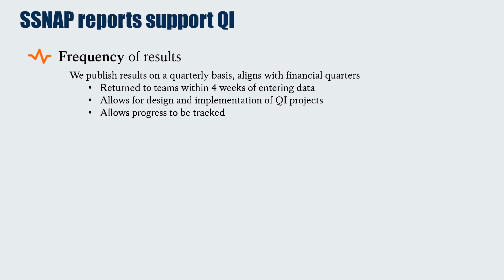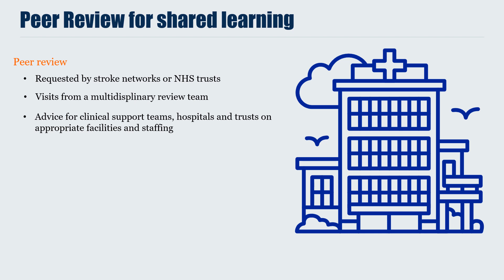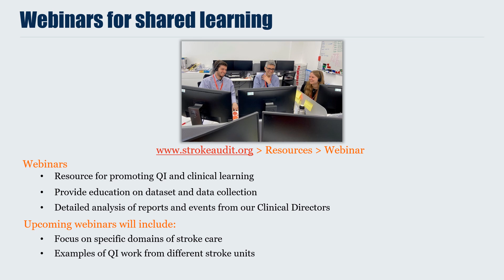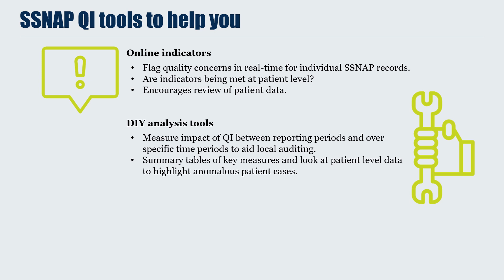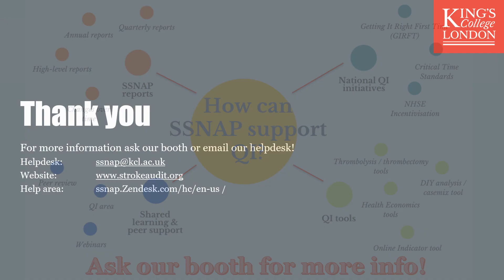SSNAP & Quality Improvement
This 2021 UKSF snapshot session runs through all the ways SSNAP data and reporting support quality improvement(QI) at local, regional, and national service levels.